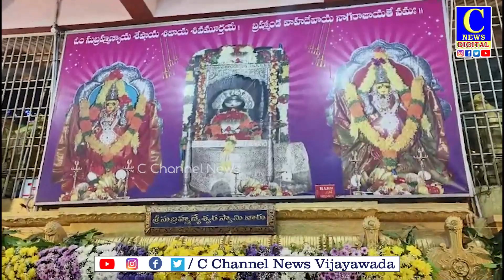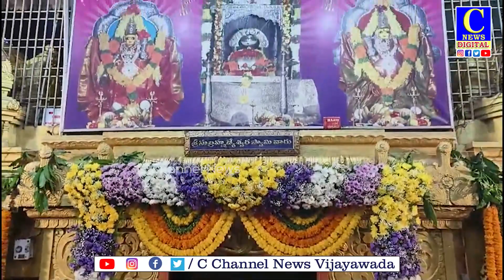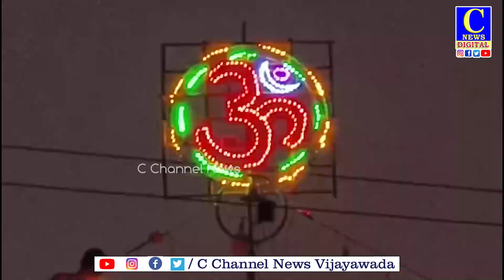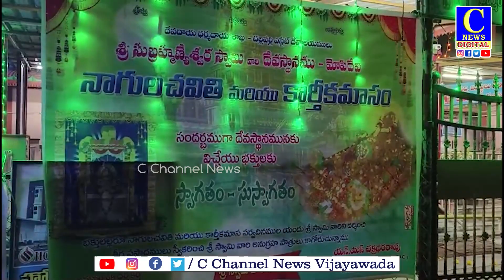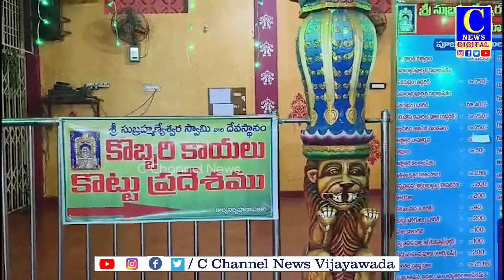Nagula Chaviti @ Mopidevi | భక్తులతో కిటకిటలాడుతున్న సుబ్రహ్మణ్యేశ్వరుని ఆలయం |C News |C Channel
కృష్ణాజిల్లా మోపిదేవి నాగుల చవితి శోభతో కళకళలాడింది. ఇక్కడ వేంచేసి ఉన్న శ్రీ సుబ్రహ్మణ్యేశ్వర స్వామి వారి సన్నిధికి భక్తులు విశేష సంఖ్యలో తరలి వచ్చారు. స్వామివారికి పాలు, పండ్లు, పసుపు,కుంకుమ నైవేద్యాలుగా సమర్పించి విశేషాలు నిర్వహించారు . క్యూలైన్లన్నీ భక్తులతో కిటకిటలాడాయి. నాగుల చవితి పర్వదినం కావడంతో దేవస్థాన అధికారులు ఆర్జిత సేవలను రద్దుచేసి భక్తులకు అసౌకర్యం కలగకుండా సులభ దర్శనం ఏర్పాటు చేశారు.